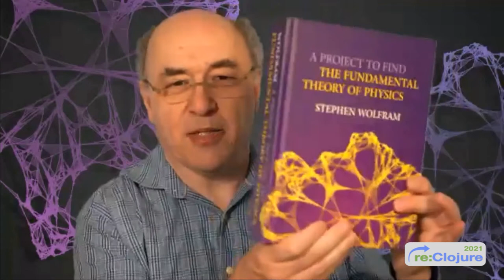Panel with Stephen Wolfram - reClojure 2021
A panel discussion with Stephen Wolfram following the keynote presented at reClojure 2021 community conference